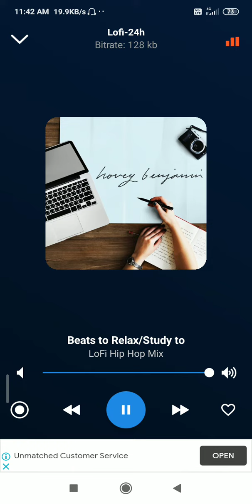beats to relax and study(3)